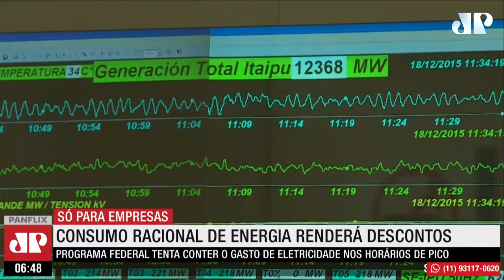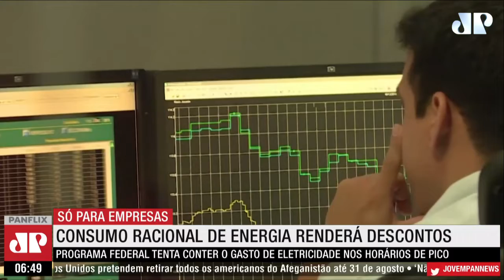Governo lança programa de incentivo a redução de consumo de energia na indústria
O governo federal publicou a portaria que oficializa o programa para estimular a economia dos grandes consumidores de energia, como as indústrias. Em troca de consumo racional, é oferecida uma compensação financeira. A medida vale até 30 de abril de 2022. O objetivo é controlar o gasto de energia no horário de pico, quando há maior demanda por eletricidade.